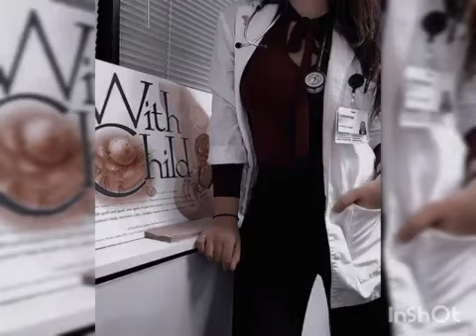Doctor status song , Doctor status for WhatsApp